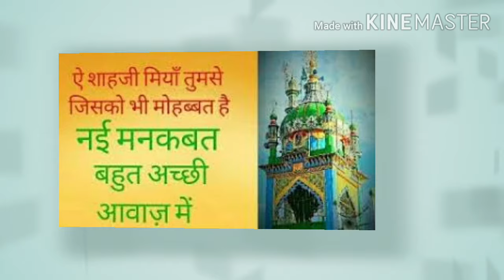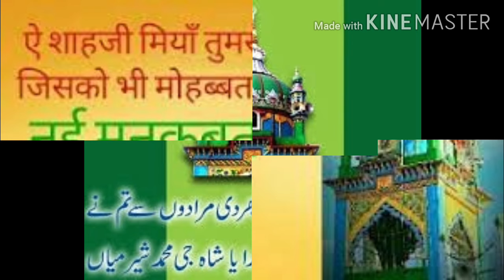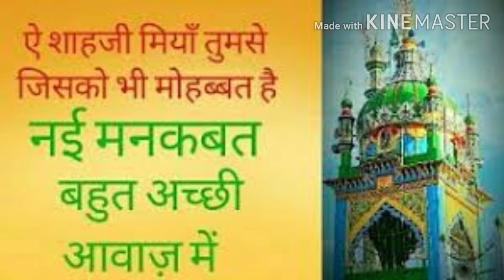Shijra Hazrat Haji Shahji Mohammad Sher Miyan Rehmatullahalaih Pilibhit Shareef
Channel Name... khwaja iqba hasan

Khankah hasni Azizi liyaqati Puranpur

Tasawwuf e ,Sufiyaaa $# Mefiele e Sama

Channel Creater. Javed hasan khan liyaqati